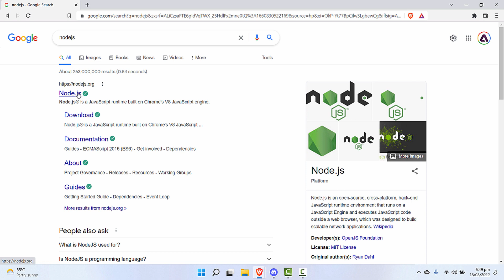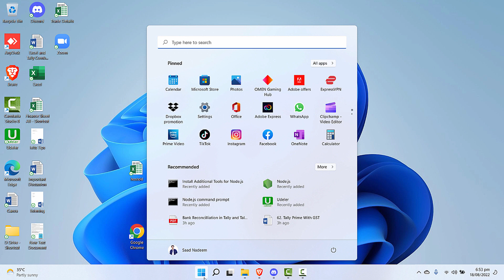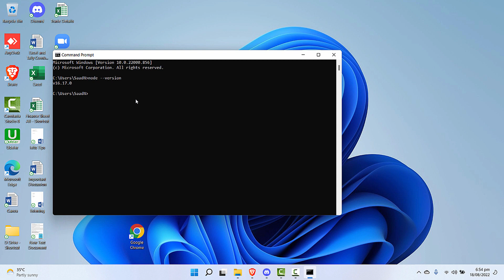How to Download and Install Node js on Your Laptop for windows 11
Node.js is an open-source, cross-platform, back-end JavaScript runtime environment that runs on the V8
How to install NPM and install Node.JS on Windows 11?
Hey, guys in this video I'm going to show you how you can download NodeJS and how to install npm on